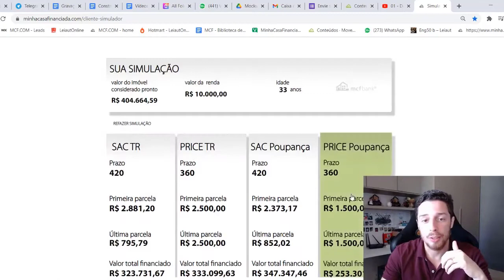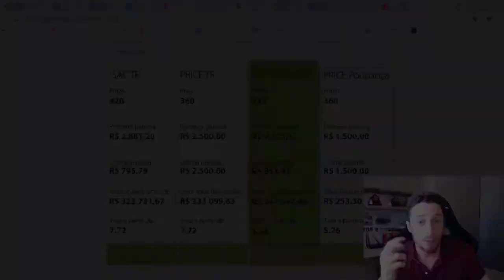Estrangeiro PODE pegar FINANCIAMENTO habitacional?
Enquanto o produto Caixa possui mais entraves burocráticos para aprovação de crédito, o produto do mcf possibilita mais possibilidades para os clientes e incorporadores que desejam comprar seu terreno e construir. Acesse
 e descubra o quanto a Caixa tem para sua família hoje!